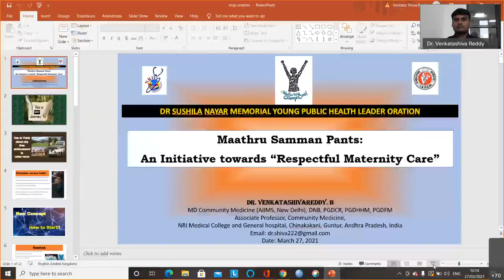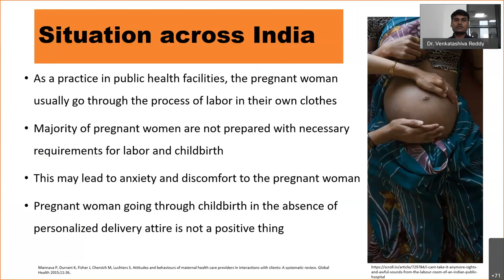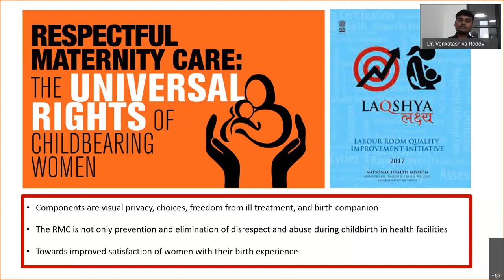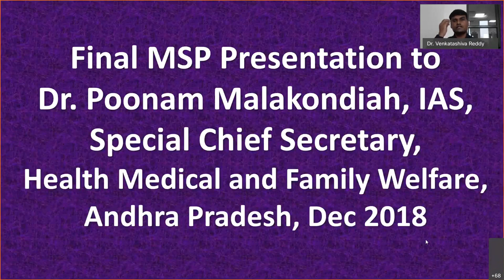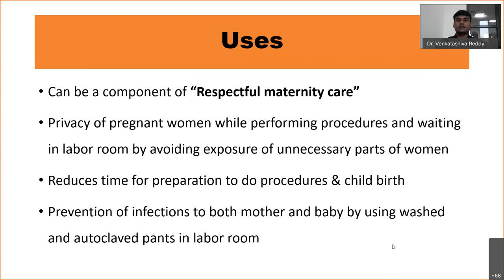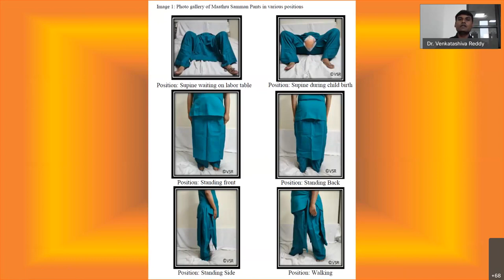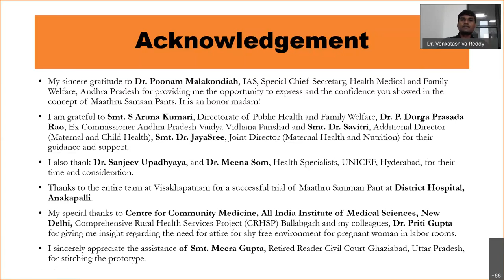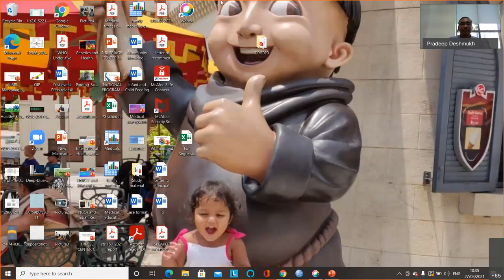Dr Sushila Nayar Memorial Young Leader Oration: Dr Venkatashiva Reddy B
Dr Venkatashiva Reddy B, Associate Professor, Community Medicine, NRI Medical College and General Hospital, Guntur, Andhra Pradesh